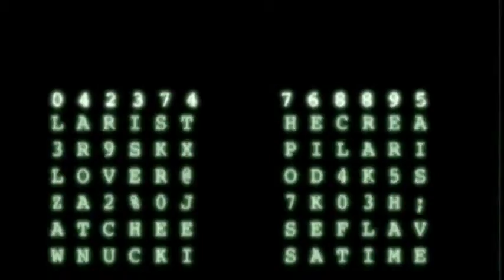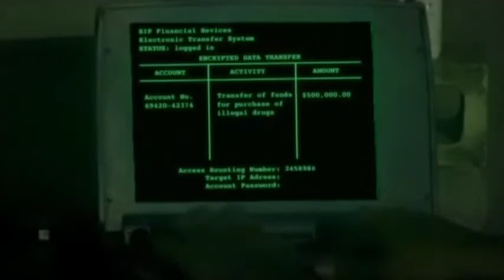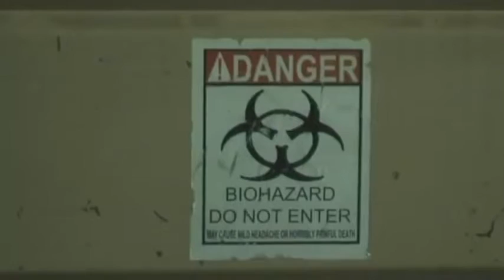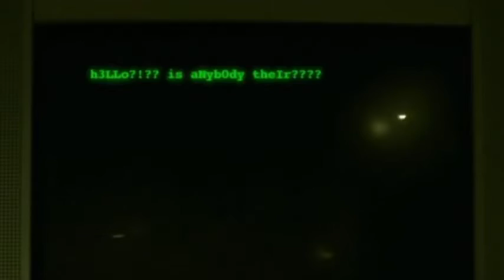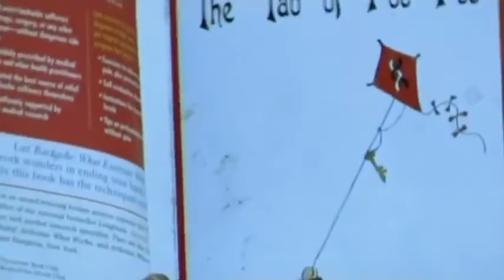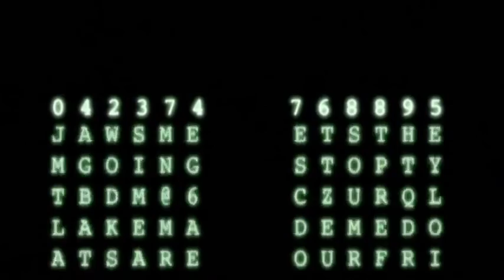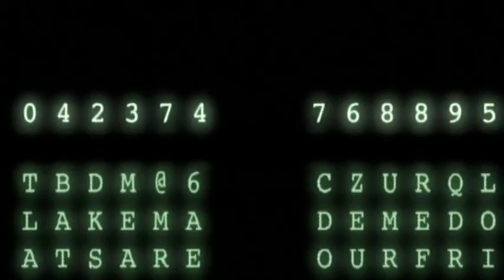ФАНТАСТИЧЕСКИЙ ФИЛЬМ ДУРМАТРИЦА полностью